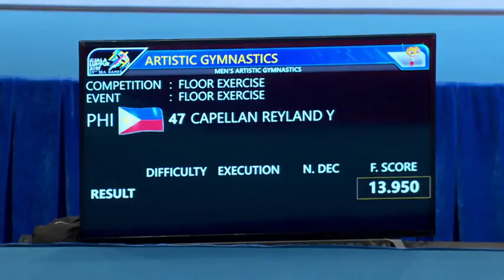Reyland Capellan Mens Floor Exercise Finals 29th SEA Games 2017